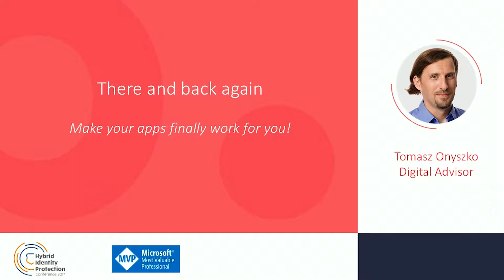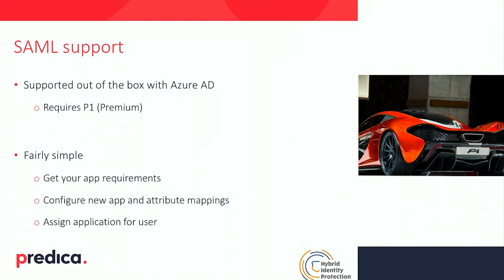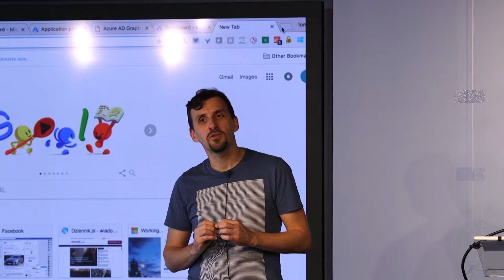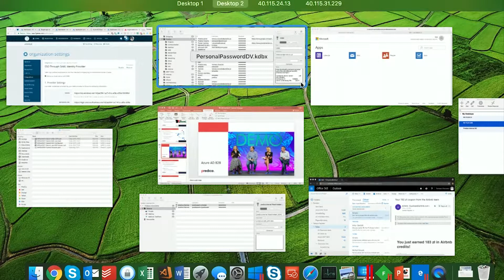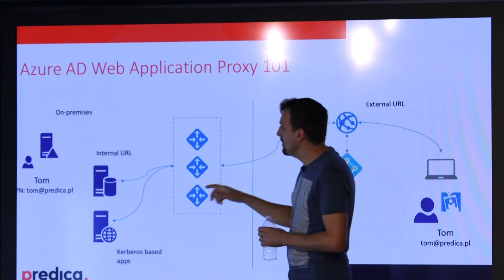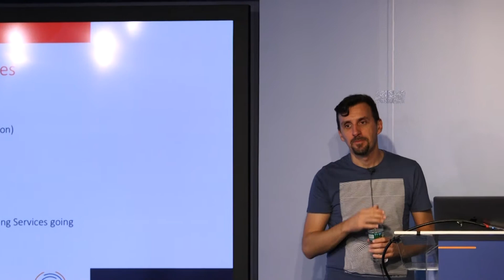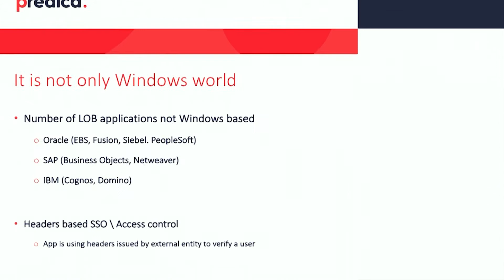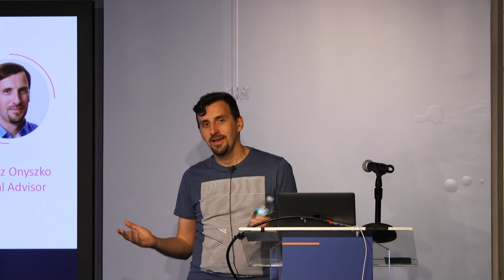Inside and Out: Make Your App Finally Work for You | Tomasz Onyszko | HIPConf 2017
Application access was always a problem. VPNs, Remote desktops - we've seen it all. With cloud and identity right now we can finally make it work. See how Azure AD Web Application Proxy makes on-prem apps work for you regardless of place and if you are on-prem, cloud or business guest user in organization. Topics covered: Azure AD WAP, B2B, Ping Access, on-prem and Kerberos applications.